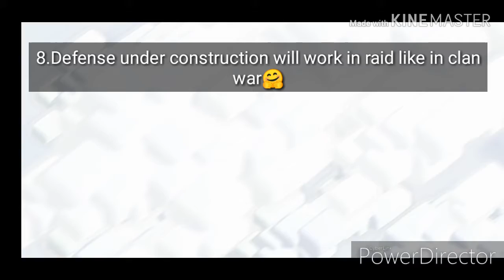Top 10 rules in legend league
Hi guys. In this video I told 7 attacks per day.. But for the first day only seven attacks per day from next day 8 attacks per day